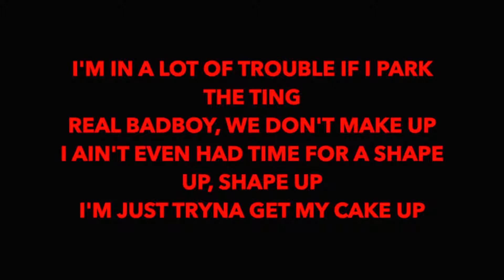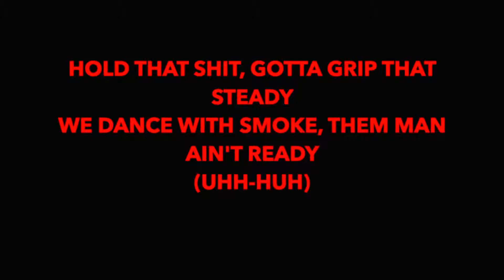M24 - THE HOTSPOT | @PacmanTV (Lyrics) [RE-UPLOADED]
M24 - THE HOTSPOT | @PacmanTV (Lyrics)